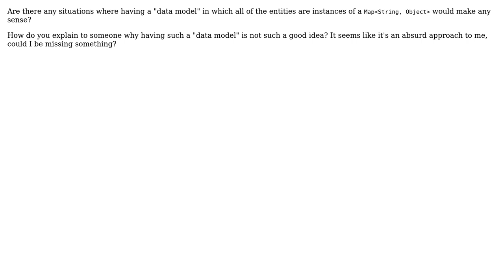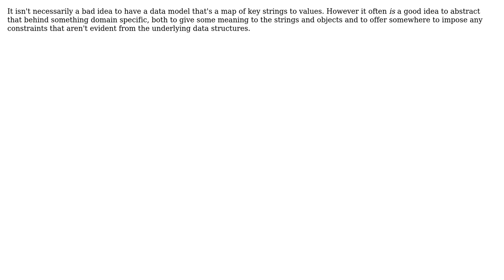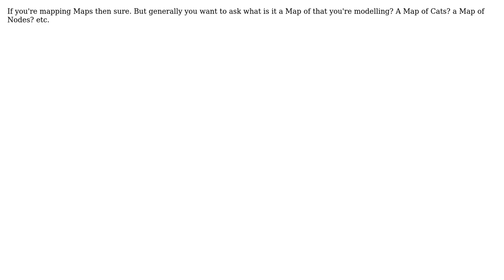Are there any situations where having a "data model" in which all your entities are instances of...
Are there any situations where having a "data model" in which all your entities are instances of a Map‹String, Object›

With thanks & praise to God, and with thanks to the many people who have made this project possible! | Content (except music & images) licensed under CC BY-SA | Music | Images & others | With thanks to user Martijn Verburg user gnat user ChrisF user auser and the Stack Exchange Network Trademarks are property of their respective owners. You are responsible for your own actions.